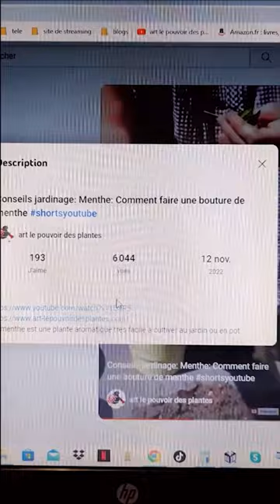EGO Power+: ZT4201E-L TONDEUSE AUTOPORTÉE Z6 ZÉRO TURN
La tondeuse tracteur Z6 à rayon de braquage zéro d’EGO est la première tondeuse de ce type qui soit compatible avec un système de batteries. Elle peut être alimentée par une combinaison quelconque de batteries ARC Lithium 56 V d’EGO. Ce kit comprend le chargeur multi-port le plus rapide du secteur, capable de charger 6 batteries simultanément.